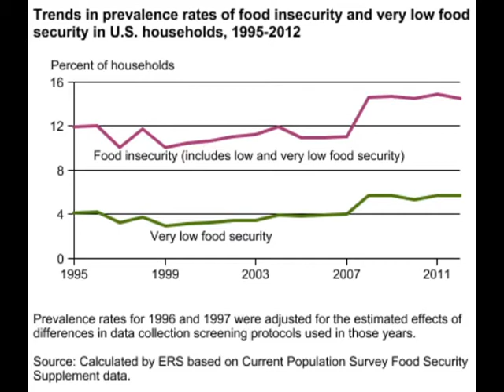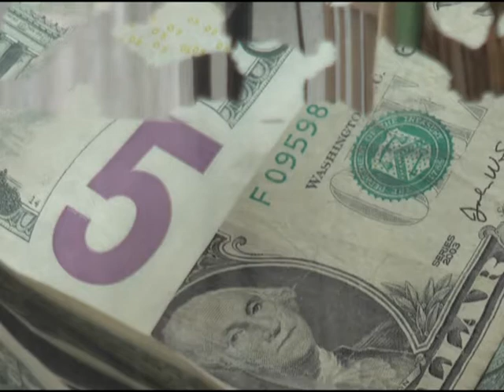Food for thought: The changing face of hunger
KIRKSVILLE, MO. -- Hunger. It's a reality millions of Americans face on a daily basis.